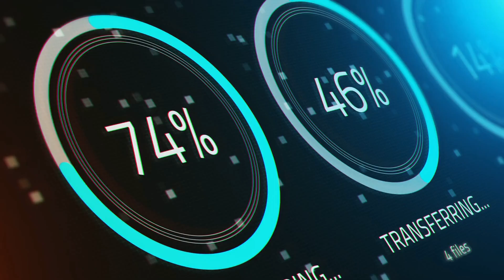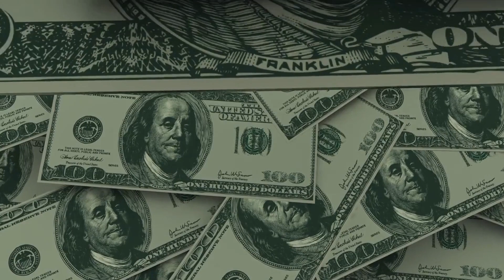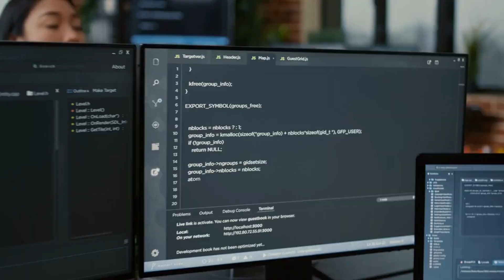Kaspa KRC-20 Smart Contracts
A brief description of Kaspa's new KRC-20 standard smart contracts. Making proof of work scalable, secure, decentralized and usable again.

Links to products we use below:
Grass